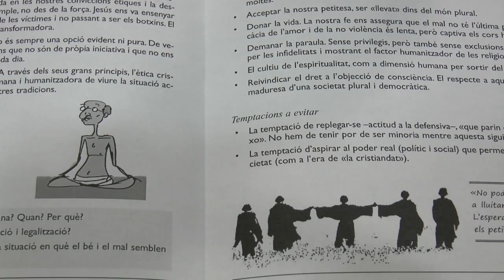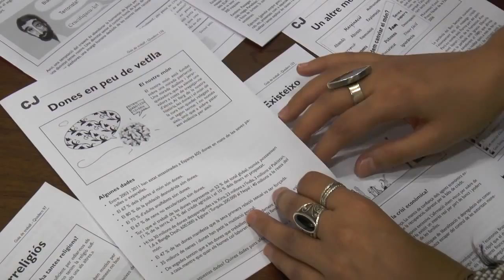Quaderns CJ, quan la teoria es vincula amb la realitat